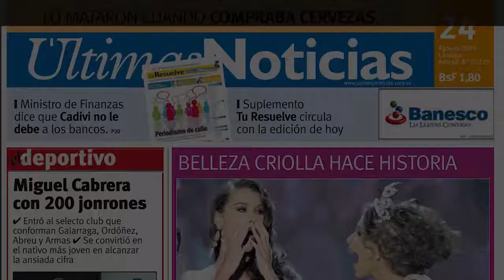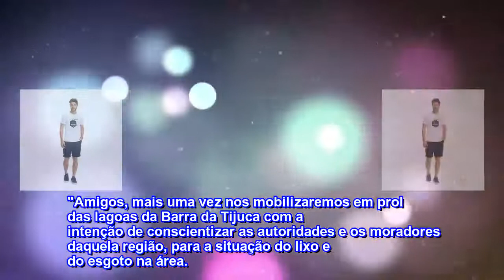Mateus Solano organiza mutirão e retira lixo de lagoas de Jacarepaguá